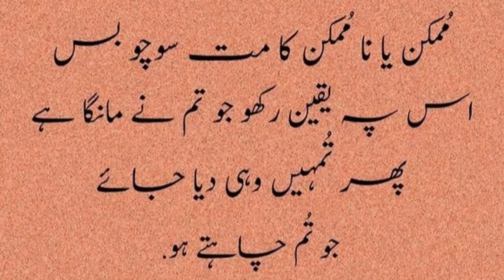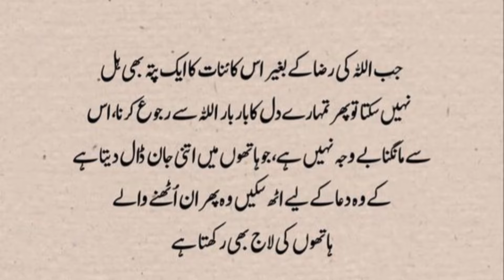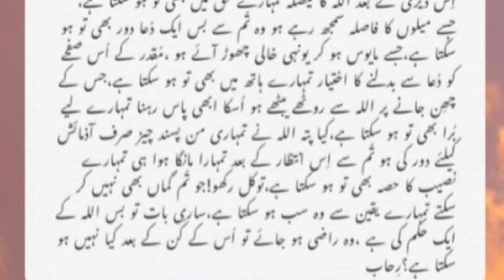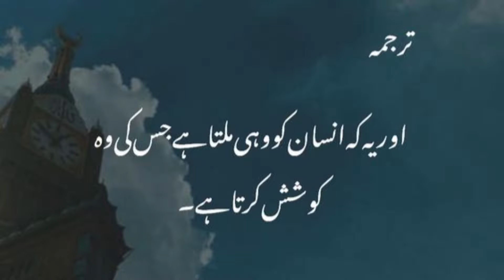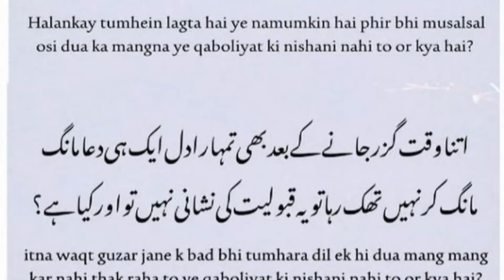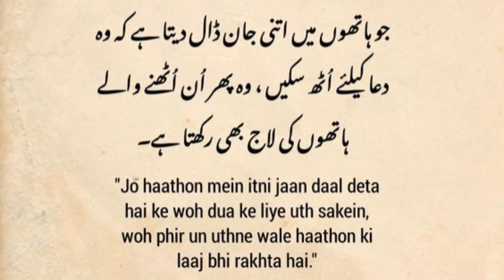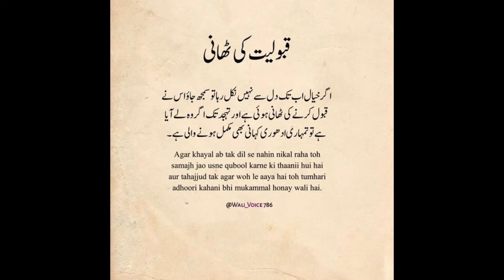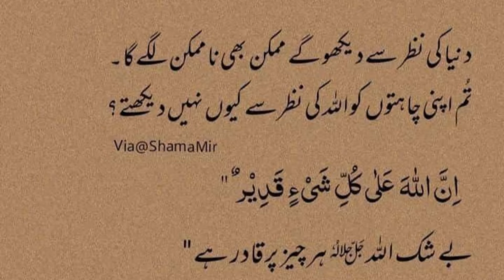Na Mumkin Dua Pe Kun Fayakoon Ke Moajze Honge?? Moajzon Ki Nishanian